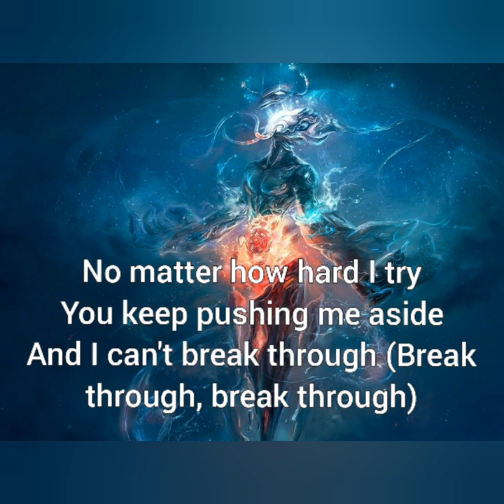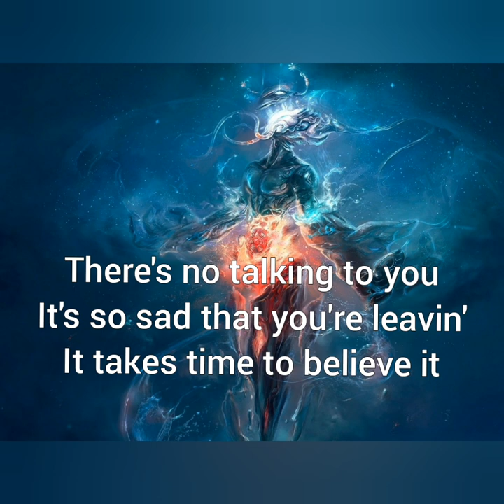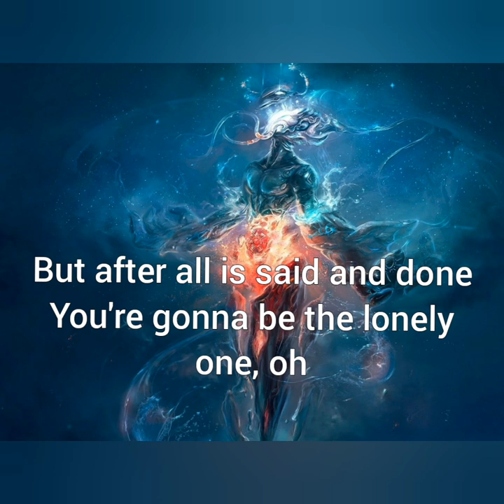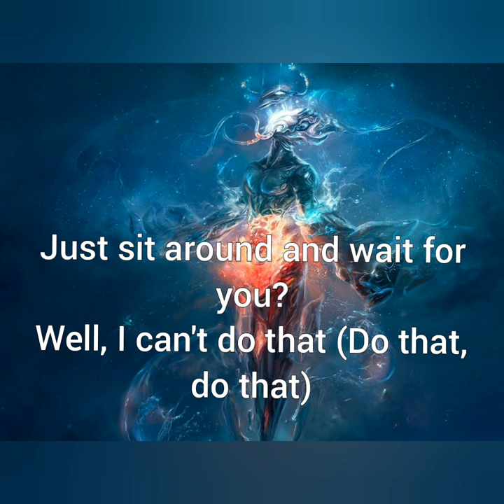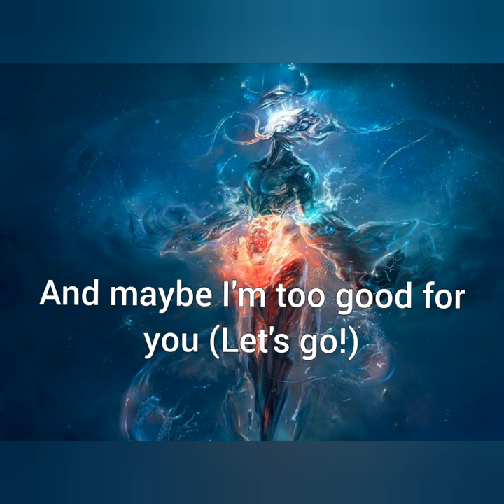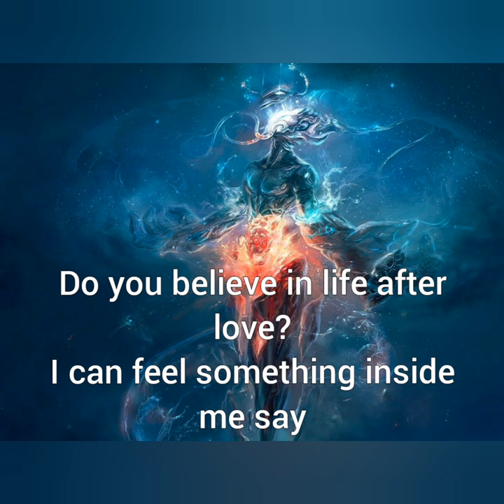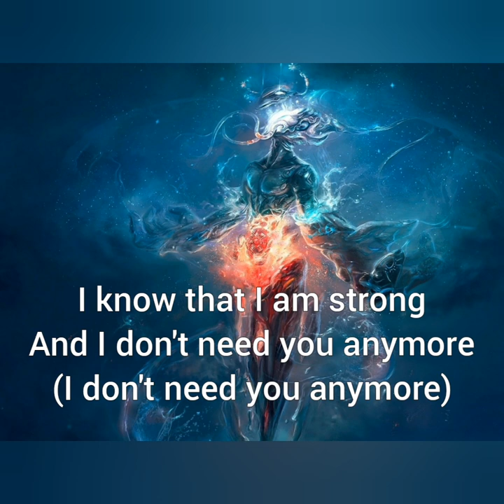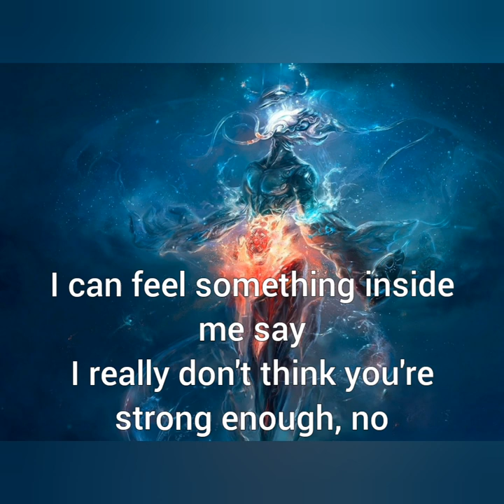Miley Cyrus - Believe (In Life After Love) 2021 (Lyrics)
{Intro}
(Do you believe in life after all?)
Happy Pride everybody!

{Verse 1}
And I can't break through (Break through, break through)
It's so sad that you're leavin'
You're gonna be the lonely one, oh

{Chorus}
Do you believe in life after love? (After love, after love)
I can feel something inside mе say
Do you bеlieve in life after love? (After love, after love)

{Verse 2}
Now, what am I supposed to do? (Hello mother)
Just sit around and wait for you?
Well, I can't do that (Do that, do that)
I need love to feel strong
But I've had time to think it through, uh
And maybe I'm too good for you (Let's go!)

{Bridge}
I know that I'll get through this (And I know)
I know that I am strong
And I don't need you anymore (I don't need you anymore)
I don't need you anymore (I don't need you anymore)
Well honey, I don't need you anymore (I don't need you anymore)

{Chorus}
I really don't think you're strong enough, no, no
No, no, no (Do you believe in life after love?)
I can feel something inside me sayin'
I really don't think I'm strong enough, no, no
Show me how strong you are!

Believe